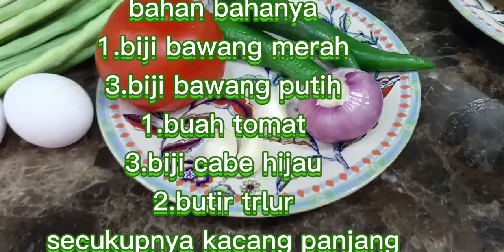RESEP TUMIS KACANG PANJANG TELUR MASAKAN SEDERHANA RASA ISTIMEWA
Assalamualikum dulur apa kabr
Kali ini saya mau masak yg simpel2 aja
Ya itu tumis kacang panjang telur
Yg sangat sedap.. yu simak sama1 vidio nya
Semoga suka y..